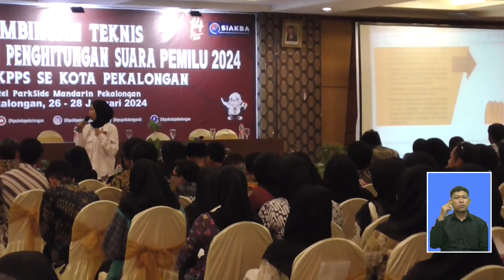RIBUAN KPPS KOTA PEKALONGAN IKUTI BIMTEK PERSIAPAN PEMILU